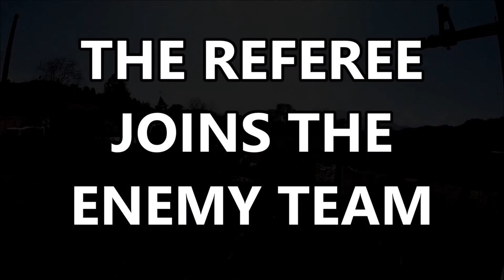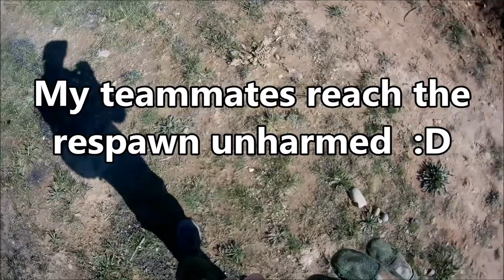AIRSOFT 'Battlefront' Game-mode - HD 50fps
The adventure goes on!
Yeah, I know... it's been some time since the last video... I have been ultra-busy! Hope you enjoy this gameplay, more to come soon!
19/02/2017

Airsoft battlefield
+ CCCP.CAT

+ Doug Maxwell
+ Jingle Punks

Hello airsofters from the world!
Welcome to my new channel, this one is focused solely on Airsoft and related stuff.
I will be releasing scopecam gameplay videos and short-films, but I'm open to suggestions and new ideas.

Hope you find the content here entertaining!

Recorded at CCCP.CAT airsoft field